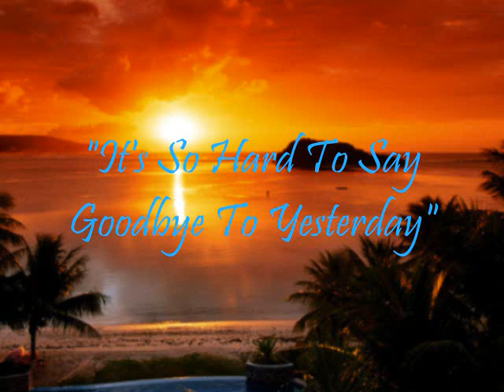It's So Hard To Say Goodbye To Yesterday - G. C. Cameron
"It's So Hard to Say Goodbye to Yesterday" was recorded by G. C. Cameron, and it is the theme song of the 1975 motion picture "Cooley High"

"How do I say goodbye to what we had?
The good times that made us laugh
Outweigh the bad
I thought we'd get to see forever
But forever's gone away
It's so hard to say goodbye to yesterday

I don't know where this road
Is going to lead
All I know is where we've been
And what we've been through
And if we get to see tomorrow
I hope it's worth all the wait
It's hard to say goodbye to yesterday

And I'll take with me the memories
To be my sunshine after the rain